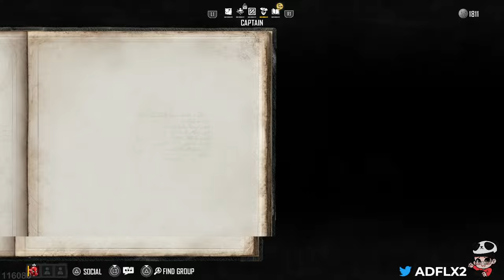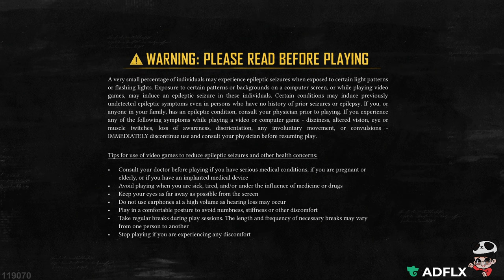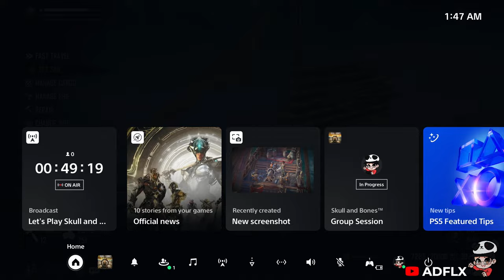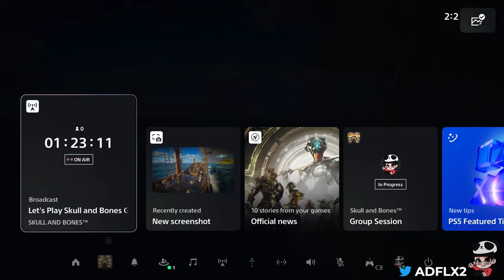Skull and Bones Full 6 HOURS Closed Beta Twitch Gameplay